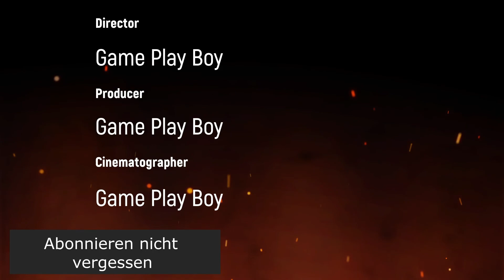Yu-Gi-Oh ZEXAL GPB Vs Dr Faker Es ist nur alles Fake bei dir